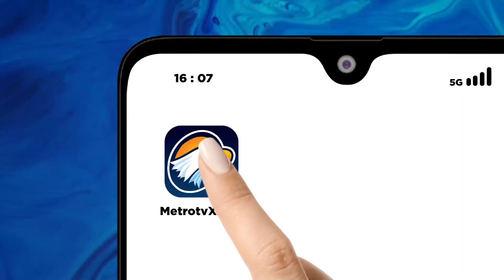22 Ribu Personel Gabungan Siap Amankan Pemilu 2024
METRO TV JATENG & DIY, Sebanyak 22 ribu personel gabungan bakal dikerahkan untuk menjalankan oprasi Mantap Brata Candi 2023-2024. Hal itu dilakukan untuk mengamankan Pemilu 2024.